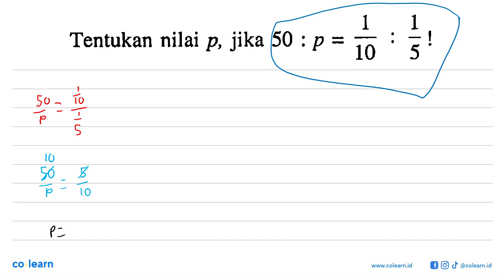1 1 Tentukan nilai p, jika 50 : p = 4 10 5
1 1 Tentukan nilai p, jika 50 : p = 4 10 5

Topik atau Materi: Menyatakan dan Menyelesaikan Perbandingan - PERBANDINGAN - ALJABAR - Matematika Kelas 7 SMP - KBK

Sumber Soal: Matematika kelas 7, KBK, ASN 2004 , Bumi Aksara

00:00 : Bedah Soal
01:00 : Konsep, rumus dan pengertian Menyatakan dan Menyelesaikan Perbandingan
01:18 : Langkah penyelesaian soal
-1:49 : Jawaban akhir
00:19 : Penutup